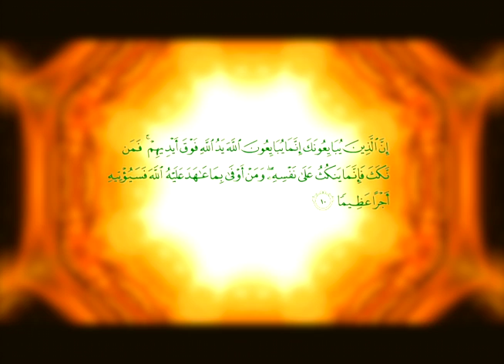SUFI TALES OF POWER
☀️RAMADAN MUBARAK☀️

O Noble Soul Pregnant with Fragrant Hymns & Pslams
Praise the Beloved - the concentric center of Love
Forever Whirling Within the Heart of Love
Forever Raining Radiant Quranic Petals of Love
Quenching Parched Human Hearts
From the uninterrupted panorama of Love
The Shining New Jerusalem of Love
Envision within Your Own Heart
The Transcendent Quran
Chanting Itself to Itself
In the Open Space
Beyond Time
Recognize Your Essential Nature
The Burnish Bush
Light Upon Light
The Mysterious Root
Where neither birth nor death cannot enter

(coming soon)